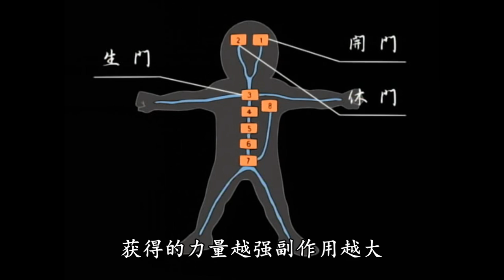火影忍者 毫無血統邁入六道級的忍者邁特凱 僅靠努力就能這麼強嗎？